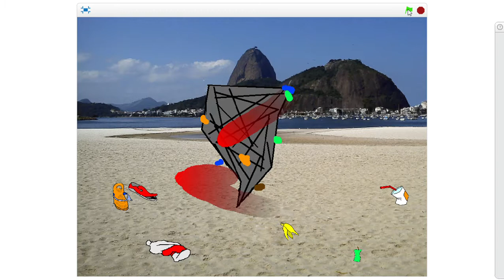WESSA Treasure Beach Clean Up - by Nkanyiso